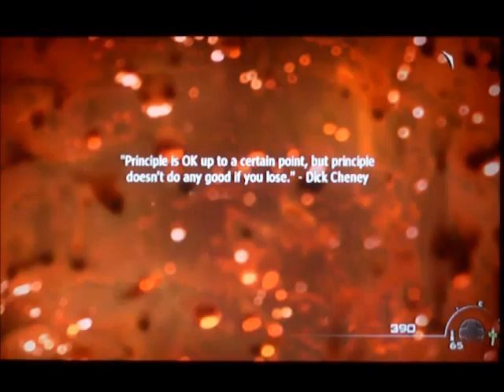Call of Duty Modern Warfare 2 part 10